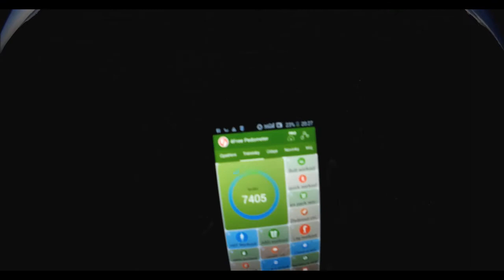► Nové Město na Moravě - sestřih z týdenní dovolené :3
Pro více informací, klikni na "Zobrazit více"
Tak a teď si po dvou videích za sebou z Vysočiny můžu říkat moravák :D
Po týdnu jsem si pro vás připravil opět další video na tomhle podivném kanále - doufám, že se vám videjko bude líbit a zatím se mějte :))
► Ask.fm: ask.fm/Michalino14
► Skype: m1ch4lino14
SOFTWARE:
► Camtasia Studio 8
► Paint
► Audacity
TECHNIKA:
► Superlux E205U
► SJ4000
► Lenovo G50
Pokud si ti toto video líbilo, tak nezapomeň dát palec nahoru! Jestli se ti nelíbilo, tak dej palec dolů a zkus mi napsat, co mám v budoucnu zlepšit ve videu :)
m1ch4lino14 michalino14 cz sk video videa ski areál skiareal ski arena morava